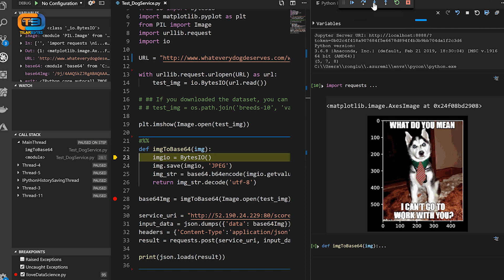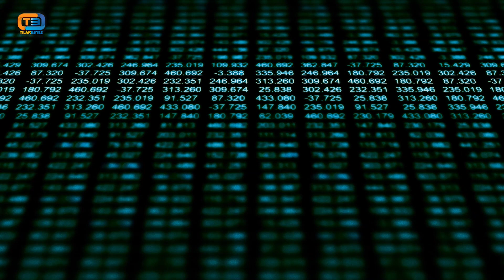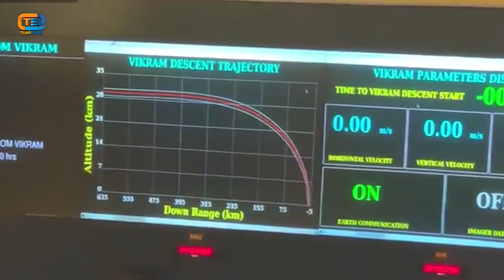MYSTARIOUS FACTS!! || CHNDRAYAAN-3 || STUDENTS & TEACHER MUST BE KNOW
tilakbytes

chandrayaan 3
chandrayaan 3 reaction
space shuttle launch compilation
Why to Choose VLSI FOR ALL Premium Courses ? : Best VLSI Training in INDIA | Job Oriented Courses
Chandrayaan 3 | Union Bank Of India | Amrit Mahotsav
India’s Journey to Mars | Chandrayaan-3 countdowntohistory | National Geographic
Post Landing Masti - Chandrayaan 3
ISRO to Launch Aditya L1 Mission to Study Sun | UPSC
The Most Underrated Space Program In the World
Vishal's CHAKRA KA RAKSHAK (Chakra) 2023 New Released Hindi Dubbed Movie| Shraddha, Regina Cassandra
India Lands on the Moon! What Does It Mean For The future Of Humanity?
Desi School Girl Part 2 Hot Web Series
The Secret of the Moon’s South Pole Revealed by India’s Chandrayaan-3 Mission
1 A.M Study Session lofi hip hop | chill beats {lofi boy}
Chandrayaan 3 Launch Explained | Why India Wants To Go To Moon | India's Mission chandrayaan 3 flop
Pak Media Reaction on Chandrayaan 3 Successful Landing
ISRO Successfully Tested Reusable Rocket
Shreya Rao Kamavarapu Wiki, Age, Bio, Height, Weight, Boyfriend, Family & Facts
How ISRO Outsmarted NASA with it's Lunar Missions (Documentary)
Chandrayaan-3's Pragyan Rover's Encounter with Crater: Changes Path On Moon's South Pole | UPSC
Chandrayaan 3 softly landed on South pole of moon🌙 🇮🇳🇮🇳.
Blockbuster Telugu Superhit Love Story Movie | Chalo | Sai Ronak, Neha Solanki | South Indian Movie
Watch: How Chandrayaan-3 Took Off From Sriharikota | Chandrayaan 3 Launch Video
Satellite MANUFACTURING: Build & Launch Process
Behind-the-scenes of Chandrayaan 2
Chandrayaan 3 Explained by 5 Year Kid
Chandrayaan 3 LIVE | ISRO's Chandrayaan Initiates Landing On Moon | Chandrayaan 3 Update LIVE
चंद्रयान-3 के सामने आई चुनौतियों से ISRO भी हैरान |Pakistan Reaction On Chandrayaan 3 | trending
ठोगाय गया रे किसान फूल वाला को वोट दिन | MP ADIVASI MUSIC 2019
Will there be a winner in the new space race?
Golf was Played on Moon | Cool Facts about Moon and Sports | Vivek Sethia
Hamara Chandrayan | चंद्रायन 3 का गाना | Chandrayaan 3 Song
মাটি অলপ কিনিলোঁ - How to buy Land on Moon - Dimpu Baruah
Launch of LVM3 M4 CHANDRAYAAN 3 Mission AND Soft Landing By ISRO India
देखिए chandrayaan-3 को चांद पर क्या मिला
Chandrayaan-3 Live Pragyan Rover Update || Chandrayaan 3 Tracking
Chandrayaan-3 : Mission successful🏆💪( चंद्रयान-3) | Proud moment for everyone❤| Divyanshu Gautam
Chandrayan-3: ಚಂದ್ರಯಾನ-3ರ ಸವಾಲುಗಳ ಬಗ್ಗೆ ವಿಜ್ಞಾನಿ MV ರೂಪಾ ಮಾತು
chandrayaan 3 landing on the moon A huge success for India
hi friends good evening ☀️shortvideo
Chandrayaan 3 : A historic Victory
(Juvva) Tamil Superhit Movie Hindi Dubbed | Palak, Ranjith | Action Movie | South Indian Movie
Mwjang Mwnnaia Bidinw II Vol. 1 II A Bodo Video Film
Chandrayaan 3 update | moon footage 🇮🇳
Instruments used in Chandrayaan-3 ISRO Moon Mission | 2023
Red light area inside the room/Andar ka video 2022
Mining Exam Special,Coal Mine Regulation CMR 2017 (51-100)MCQ With Explanation In Hindi |2023|PART-2
FULL EPISODE-100 || Disco Mein Maan Aur Pari | Geet Hui Sabse Parayi || गीत हुई सबसे पराई
क्या अकेलापन दूर करने के लिए भाभी ने चुना ये रास्ता | Crime World | Naukari Wala Boyfriend
Witness Gurkha School
Enchanting Krishna | Amaan Ali Bangash & Ayaan Ali Bangash | Instrumental Krishna Dhuns
‘Vyom Mitra’ Gaganyaan Mission के लिए ISRO की पहली Half Humanoid Robot